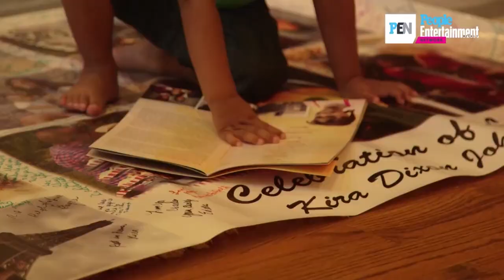Judge Hatchett’s Son Seeks Justice After Wife's Tragic Childbirth Death | PEN | Entertainment Weekly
TV judge Glenda Hatchett’s son is suing the hospital where his wife passed away 12 hours after she delivered a healthy baby boy via C-section.